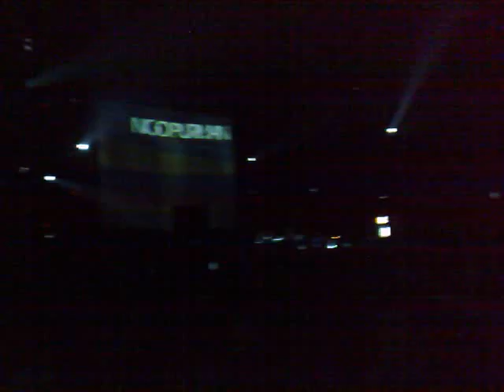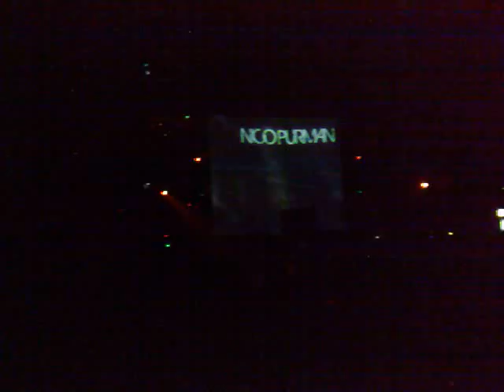09-06-13 Nico Purman @ Metropolitano (Rosario) - Parte 9